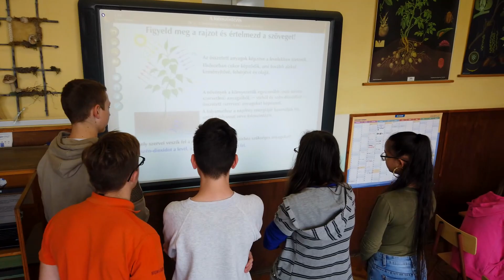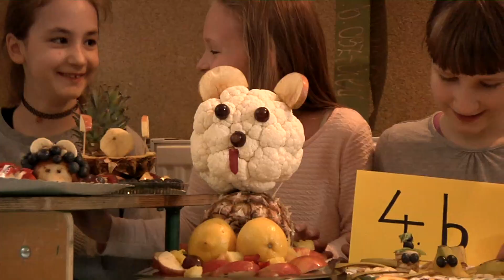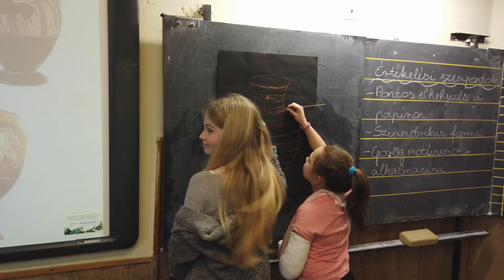Berzsenyi Dániel Általános Iskola, Kaposvár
Kaposvártól északra helyezkedik el a 8 km hosszú Deseda tó, vízfelülete 2,5 km2.
A Kapos folyó két partján, a Somogyi-dombság területén fekszik. A Balatontól délre található, a Zselic lankái között. Megyeszékhely. A város Rómához hasonlóan 7 dombra épült. Ezek ma Kaposvár déli városrészeit alkotják.
A belváros szívében, a Berzsenyi-park mellett áll nagy múltú iskolánk: a Berzsenyi Dániel Általános Iskola. Az avatásra 1927. november 20-án került sor.
A következő évben Kőszeg város polgármestere egy kis tölgyfát küldött a trianoni határról, amelyre ezután Kassa, Kolozsvár és Nagyvárad földjét hintették. Ez a „Szabadságfa” ma is áll udvarunkon, hatalmasra terebélyesedett koronával.
Testnevelés tagozatos iskolává 1972-től váltunk. 2003-ban volt intézményünk alapításának 100. esztendeje!
16 osztályban jól felszerelt tantermekben folyik a tanító-nevelő munka, kiemelt szerepet kap az egyéni képességeket figyelembe vevő differenciált fejlesztés, valamint a tehetséggondozás.
Alsó tagozaton a kiscsoportos foglalkozások, a szakkörök mindezt hatékonyan segítik elő. Erre épülhet felsőben egy magas szakmai színvonalú oktatás.
A könyvtár, az informatika szaktanterem, a felújított tornaterem, tornaszoba, a műfüves pálya, az ebédlő, a tágas, mindig tematikusan feldíszített – aula és iskolaudvar, mindennapi életünk fontos színtere.
Intézményünk fő profilja a kiemelten kezelt sport, ezen belül is az atlétika és a kosárlabda. Tudjuk, hogy testi, lelki egészség nélkül nem alakulhat ki ép személyiség; éppen ezért szaktanáraink igyekeznek példát mutatni e tekintetben is. Vannak köztünk maratonisták; s mintaértékű, hogy a tantestületben senki sem dohányzik.
Minden gyermeket fontosnak tartunk, törekszünk arra, hogy mindenkiben megtaláljuk a jót.
Van értékes múltunk, a jelent most éljük, és a jövőt formáljuk. Létezik -e ennél szebb feladat?